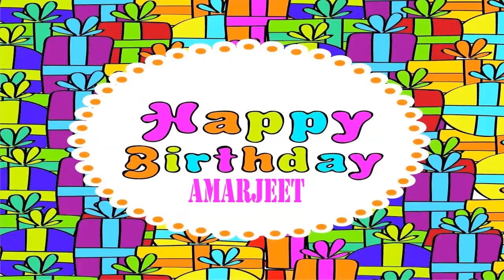Amarjeet Wishes & Mensajes